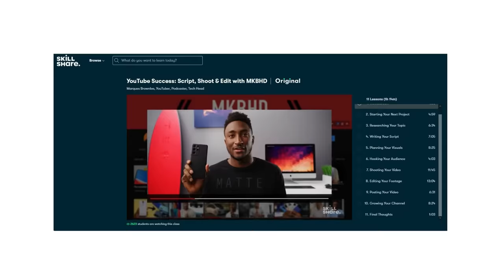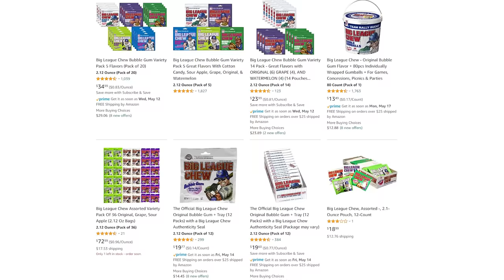I no longer care for sports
hello how's it going. This cartoon is done and now you are watching it. Isn't that wild? yes. I hope you like this one. It's about the times I played sports. I played basketball, baseball... I am just realizing right now that baseball is called base ball because you run around the bases... wow. I really just didn't know that this whole time. Anyway I also did skiing and track and field. I was bad at everything I did. I also talk about how I'm really bad at golf, but I am kind of thinking listening back to it that you kinda had to be there for that one. I think I've come a long way when it comes to making these videos but oof sometimes I just fall right on my face when it comes to telling stories. But it's all about improvement right? I'll just do better next time :)

I find that I am not really big into competitive stuff. Sports being one thing, but video games too. I like more casual games like minecraft. I used to be big into league of legends, but haven't played in years. It was so toxic, so now I just play block game :) and make block house.